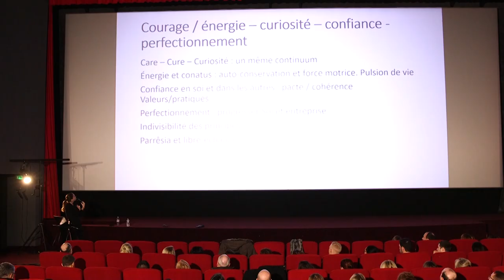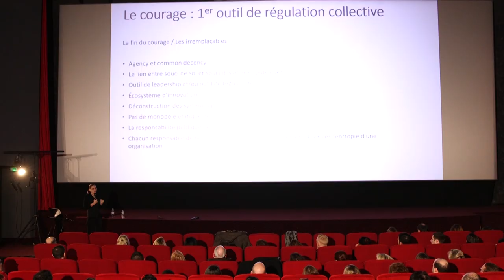« Réinsuffler la valeur du courage en entreprise » - Cynthia FLEURY chez INNOTHERA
Le groupe INNOTHERA, 6ème laboratoire pharmaceutique français indépendant, accueillait le 5 février 2019 Cynthia FLEURY, philosophe et psychanalyste, professeur au CNAM et à l'école des Mines de Paris, pour une conférence sur le thème "Réinsuffler la valeur du courage en entreprise".

Spécialisée depuis plus d'un siècle dans le traitement des pathologies du quotidien, notamment l'insuffisance veineuse (jambes lourdes, varices, phlébites etc), INNOTHERA s'engage depuis de nombreuses années en faveur du Made in France, comme en témoigne l'obtention du label Origine France Garantie pour ses gammes de textiles médicaux produites à Nomexy (Vosges).